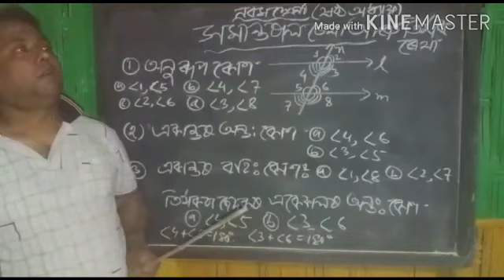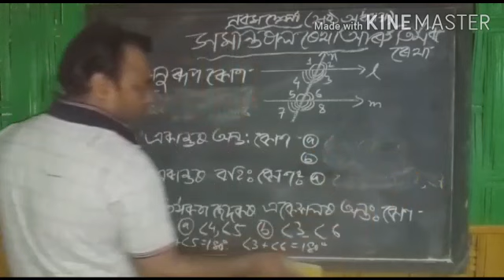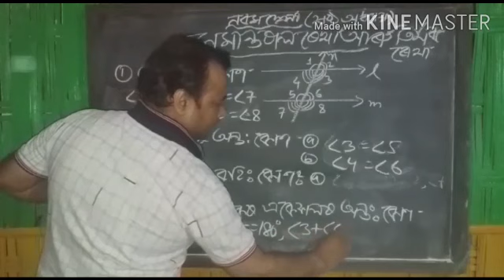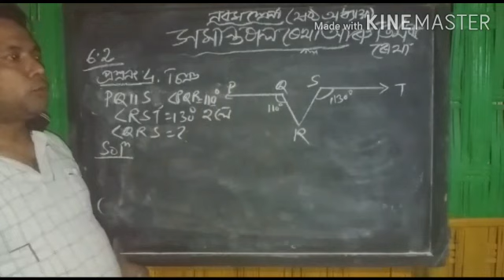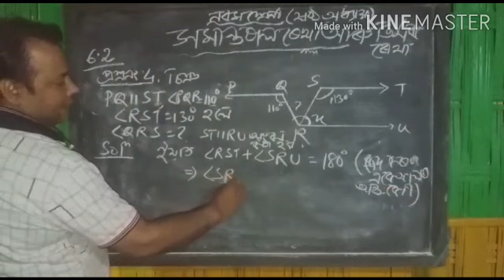lines and angles, part iii , class ix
Video from dhurbajyoti saikia